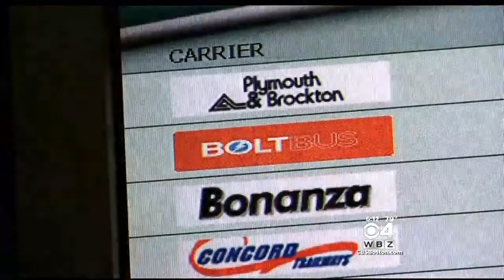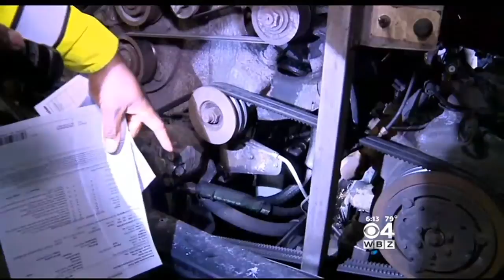Mass. Pike Bolt Bus Fire Began In Engine Compartment, Investigators Say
Investigators determined a bus fire started in the bus' engine and hazardous materials were not a factor. WBZ-TV's Ryan Kath reports.